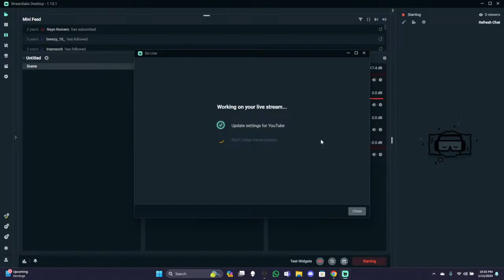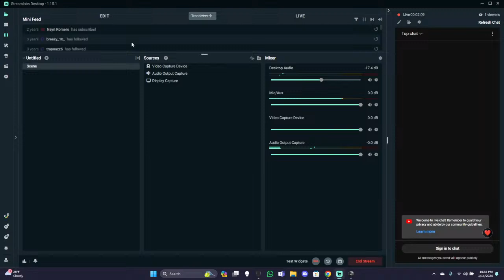PUBG at the bar